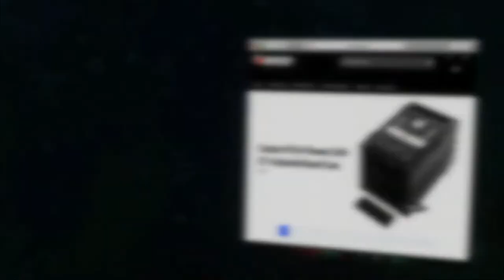What Do You Use To Move Your Gear with Dan Carpenter, Michael Joseph and John Young